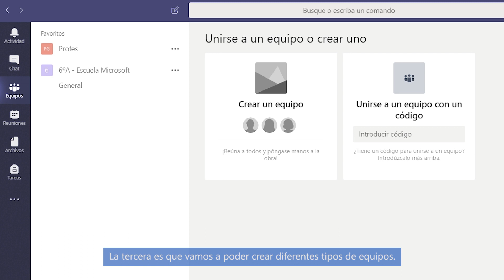Microsoft Teams para educación: tareas, tarjetas y creación de equipos